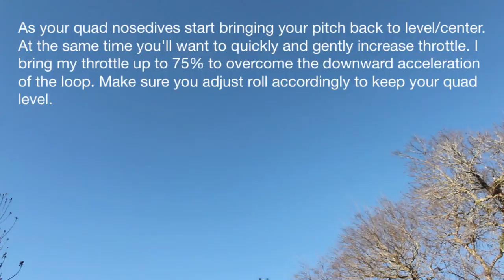Quadcopter Back Loop How to with Blade mQX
I've been wanting to do loops and rolls with my Naza and APM quadcopters, but needed a cheaper alternative to practice with. So I've been practicing loops and rolls with my Blade mQX quadcopter.

I cover back loops in this how to, but a lot of the same principles can be applied to front loops as well as side rolls. In the vid I try to do my best to break down the steps in slow motion and showing the transmitter control sticks.

I think the two most important things to remember are:

1. Make sure you give a bit of throttle before you loop or roll. In the vid I go from hovering at 50% and increasing throttle at 75%. Your settings may vary.

2. NEVER zero your throttle. This is a big mistake I learned the hard way. If you zero your throttle then your pitch input doesn't matter. Your quad will drop to the ground.

My disclaimer is my loops and rolls are not as pretty as some of the pilots who have their expos tweaked and are pros. They can loop and roll 3 feet off the ground and barely lose any altitude. This is just a demonstration of the basic motions to do a loop since it's something I've been looking for with clear instructions.

Please let me know if you have any questions or suggestions on how to improve this technique.